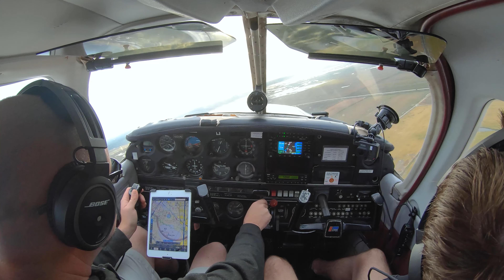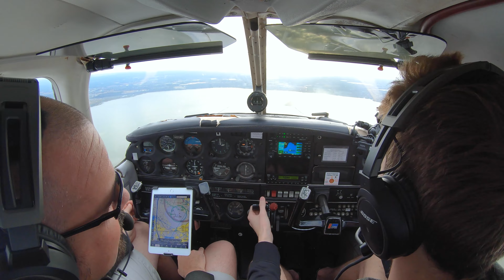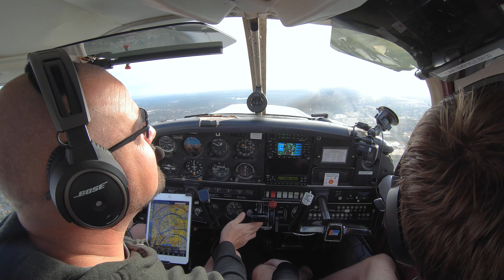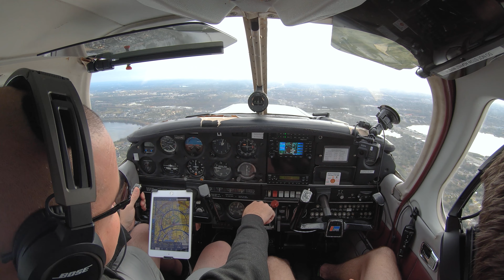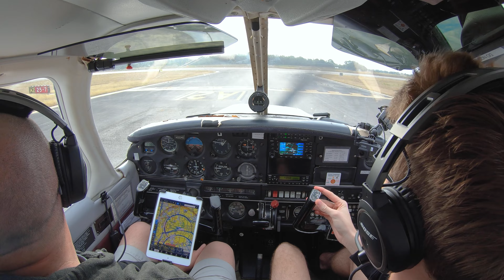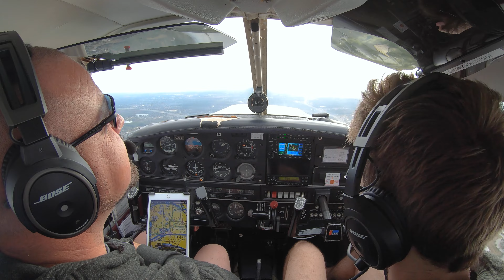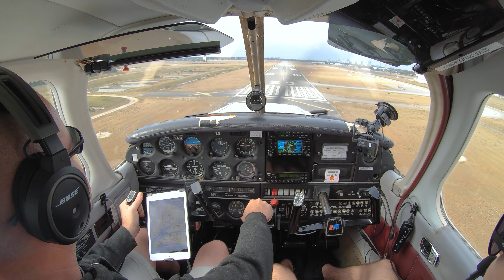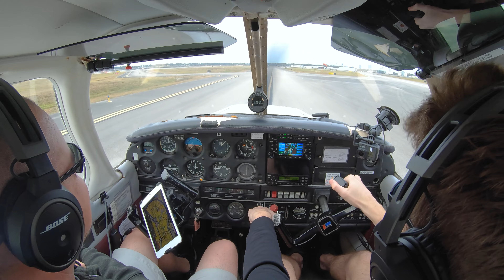Landing a Piper Warrior - Soft & Short Field with LewDix Aviation.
Howdy. Sorry it took a little longer than expected to get this video uploaded. I've been studying hard for my Private Pilot Checkride!

In this video, join @LewDixAviation and myself as we fly back to Orlando Executive Airport and practice soft-field and short-field landings in the (t)rusty Piper Warrior!

✅ STUFF I USE:
- Bose A20 Headsets
- GoPro Hero 7 Black
- Nflightcam Audio Cable
- RAM GoPro Mount
- MyPilotPro Tie-Down Mount
- iPad Mini 5

⚠️ NOTE: My videos are edited for time and entertainment. Editing removes context. Do not use my videos in lieu of flight training.